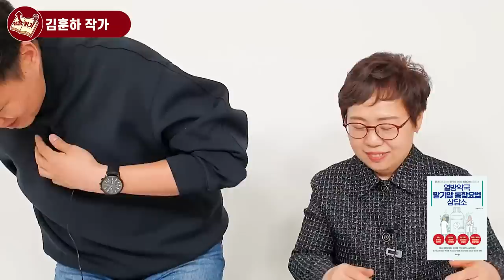암 환자, 3개월의 기적을 보기 위해 반드시 해야하는 것 I 김훈하 7부